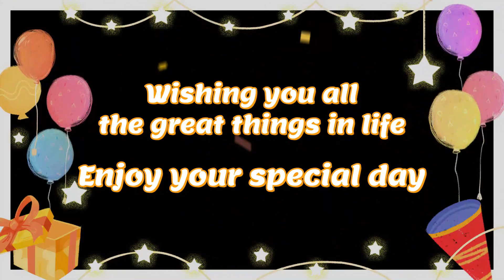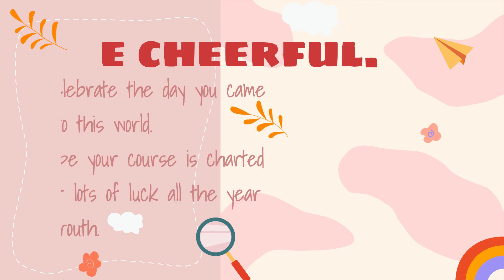Count your life by smiles, not tears Happy birthday!